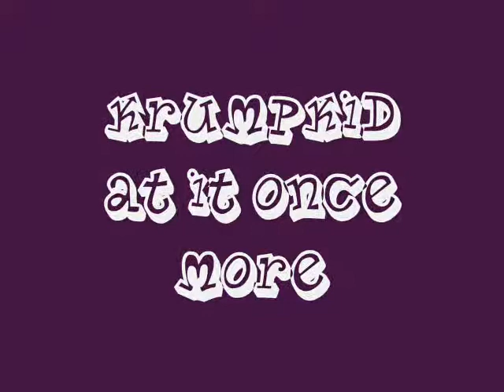jerkin in jamaica ( Era Project)